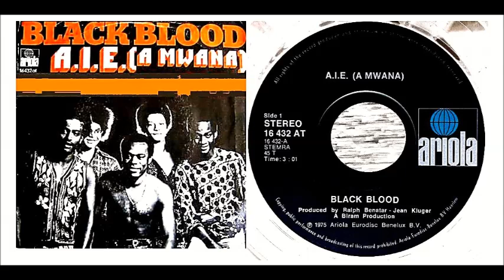Black Blood - A.I.E (A Mwana) 'Vinyl'